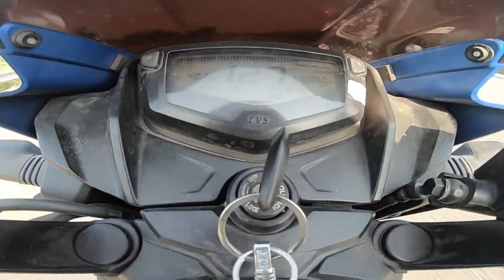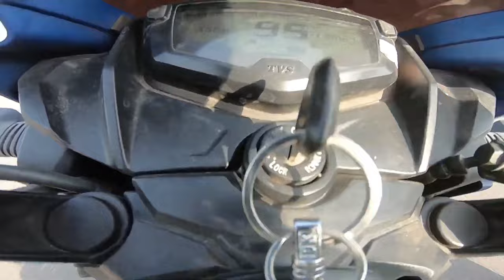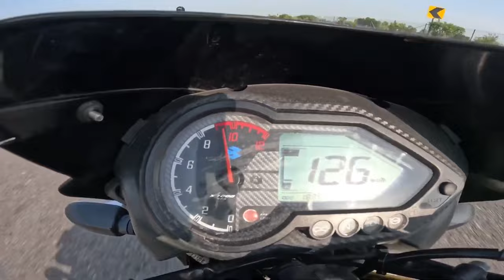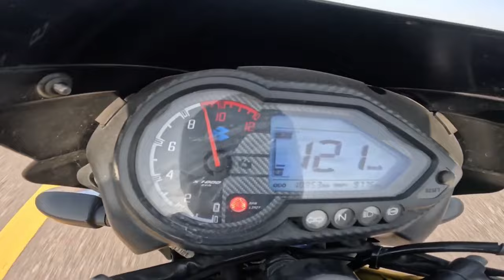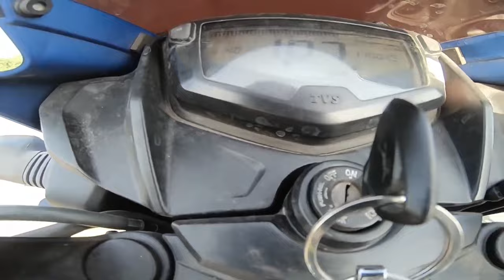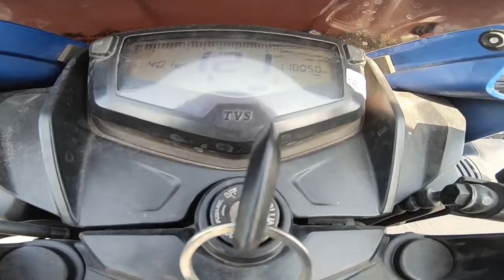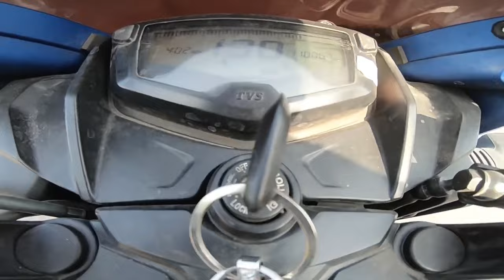Pulsar N150 vs Pulsar NS160 Bs7 vs Pulsar N160 vs Apache RTR 160 2V vs Pulsar 150 | Long Race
raptor n160
pulsar n160 vs apache 160 4v
pulsar n160 vs ns160
pulsar n150 vs pulsar 150
pulsar 150 vs apache 160
pulsar 150 vs n160
apache 160 4v vs pulsar n160
pulsar n150 vs apache 160 2v
apache 160 2v vs pulsar n160
pulsar n150 vs pulsar n160
tvs apache rtr 160 4v vs pulsar n160
pulsar n150 vs p150
pulsar 150 vs pulsar n160
pulsar ns160 vs apache 160 4v drag race
pulsar n150 vs n160
pulsar n160 vs apache 160 4v drag race
bajaj pulsar n150 vs n160